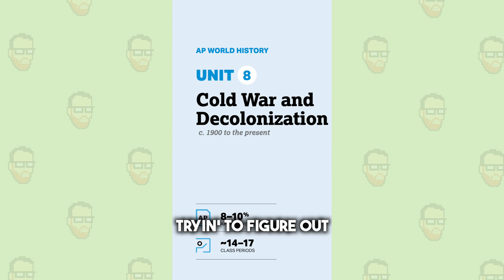I LIVE NEAR AN AP WORLD THING!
I live in Leesburg VA, down the street from George Marshall's old house, Dodona Manor. For AP World, ya gotta know about the Marshall Plan and how the Cold War between the United States and the Soviet Union began... So, I went over to my neighbor's house to find out more.